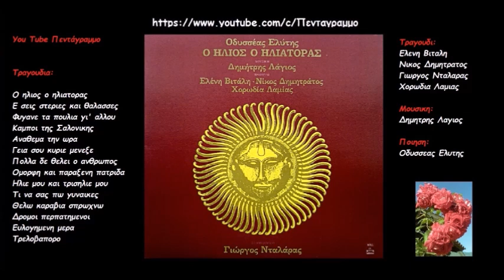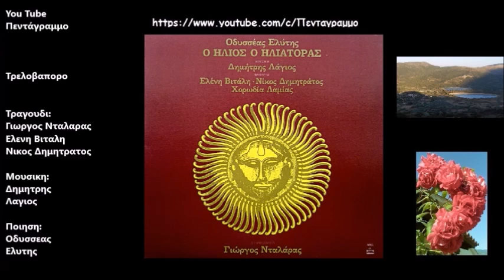Δημητρης Λαγιος: Ο ηλιος ο ηλιατορας (Ολος ο δισκος)